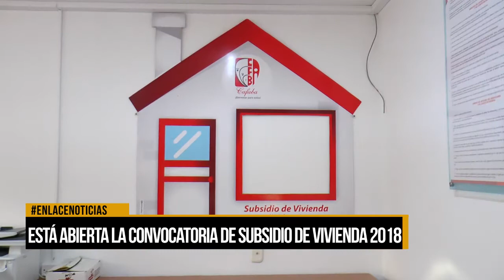Está abierta la convocatoria de subsidio de vivienda 2018 en Cafaba